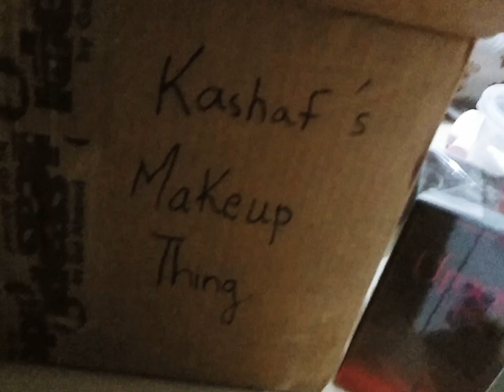LOCKDOWN VLOGS💯💥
For any queries you can ask me anything from comment section.